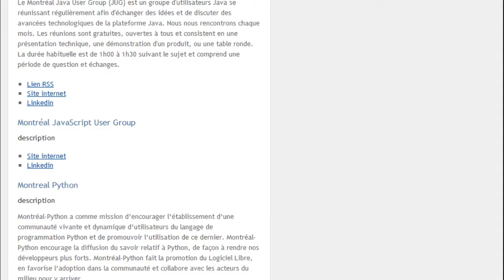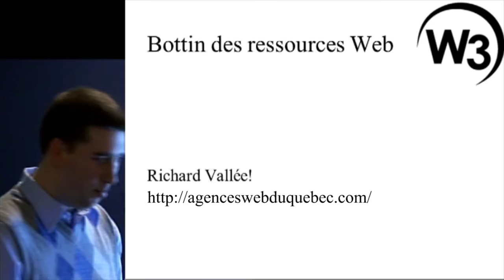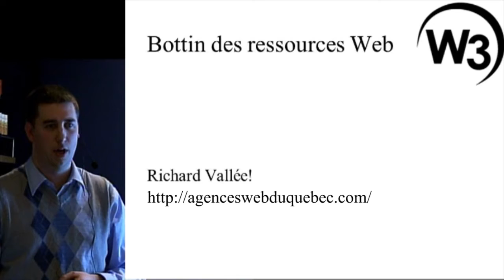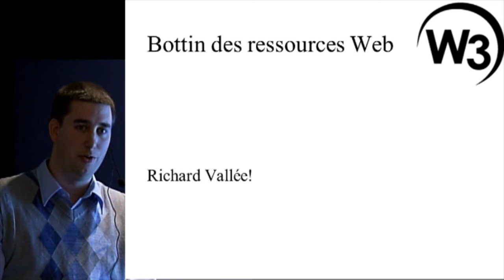W3Québec - Minutes vidéo de l'AGA 2011 (3)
Montréal, 21 novembre 2011 - Mathieu Chartier, vice-président de W3Québec, livre un bref rapport sur le Bottin des groupes d'utilisateurs. François Viens évoque le bottin des ressources web du Québec et passe la parole à Richard Vallée, éditeur du site agenceswebduquebec.com, qui en devient le partenaire.